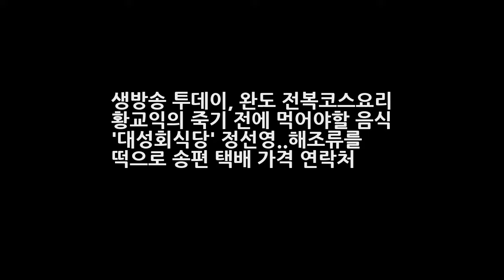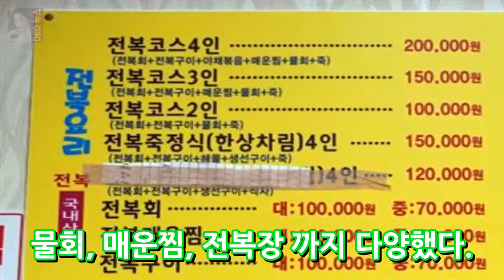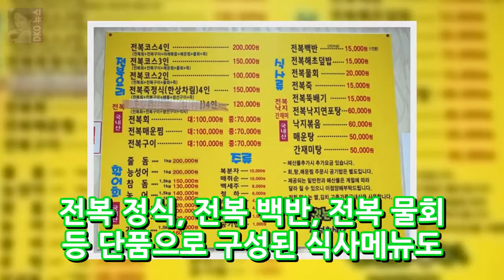생방송 투데이 완도 전복코스요리 황교익의 죽기 전에 먹어야할 음식 대성회식당 정선영..해조류를 떡으로 송편 택배 가격 연락처 DKO 뉴스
생방송 투데이 완도 전복코스요리 황교익의 죽기 전에 먹어야할 음식 대성회식당 정선영..해조류를 떡으로 송편 택배 가격 연락처 [시민일보=김다인 기자]황교익의 죽기 전에 꼭 먹어야할 101의 6회 에서는 완도의 청정 바다에서 자란 미역과 다시마 청각 톳 등의 다양한 해조류를 먹고 자란 완도 전복과 완도 전복을 이용한 여러 가지 전복코스요리를 소개했다.